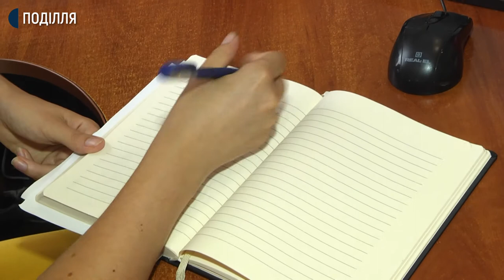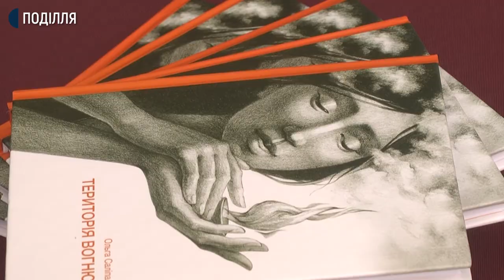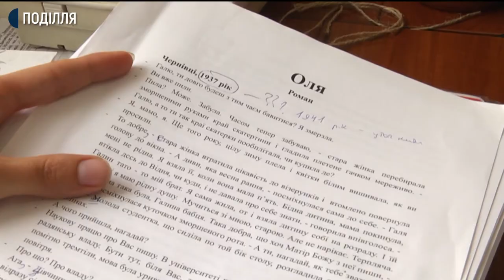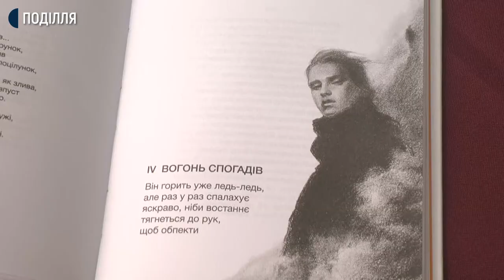Письменниця Ольга Саліпа отримала гран-прі в міжнародному конкурсі «Коронація слова»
Хмельницька письменниця Ольга Саліпа отримала гран-прі в номінації «Романи» міжнародного конкурсу «Коронація слова». За її словами, переможний твір «Оля» писала 6 місяців, спеціально до конкурсу. Як проводить дозвілля та скільки книг планує прочитати за рік – у сюжеті Анастасії Сбродової.